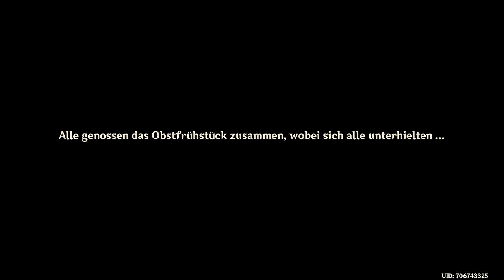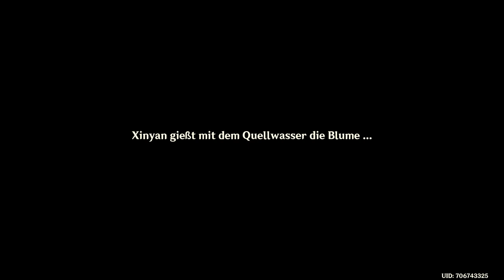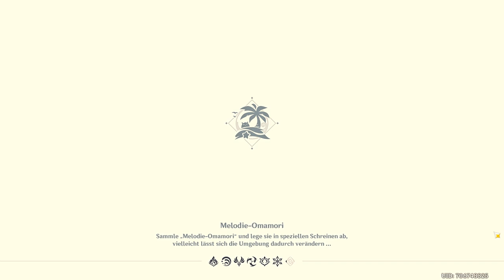Genshin Impact - Event - Ein Sommeraufenthalt am Meer - T4 - 2022.07.17